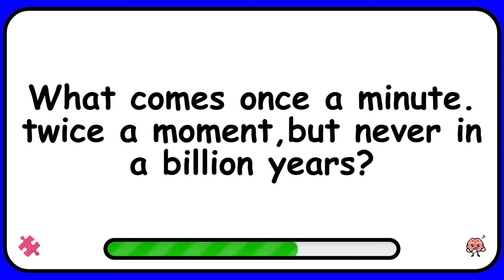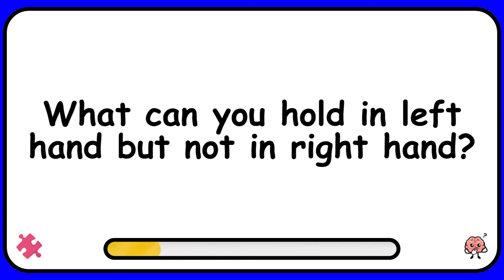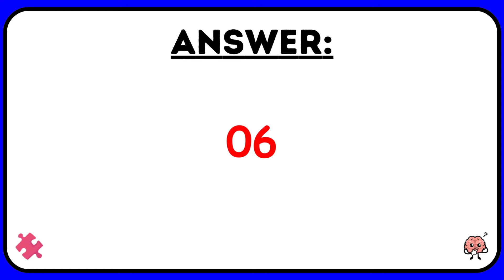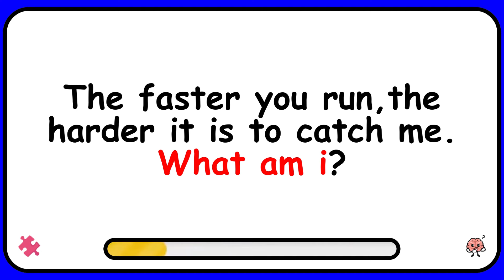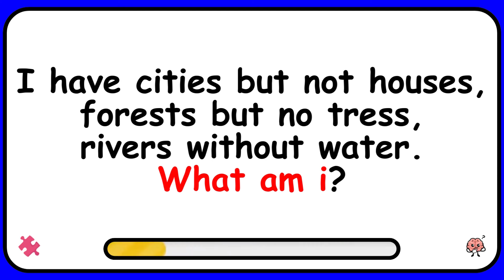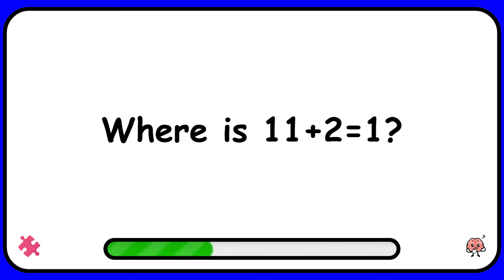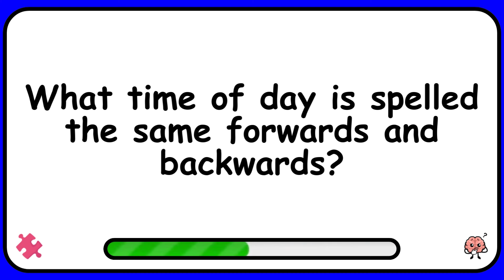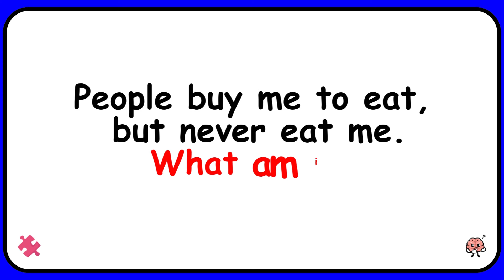CAN YOU SOLVE THESE RIDDLES 🧩 | 20 TRICKY RIDDLES THAT'LL STRETCH YOUR BRAIN 🧠 - PART 03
ONLY A GENIUS CAN SOLVE THESE RIDDLES 🧩 | 20 TRICKY RIDDLES THAT'LL STRETCH YOUR BRAIN 🧠 - PART 03

Are you ready to challenge your mind with some tricky riddles? 🧩 Welcome to Part 03 of our brain-teasing series, "Can You Solve These Riddles?" In this episode, we've curated 20 challenging riddles that will push your logic, creativity, and problem-solving skills to the limit! From wordplay to lateral thinking, these riddles are designed to stretch your brain and test how well you think outside the box. Whether you're playing solo or with friends and family, these riddles will keep you guessing and having fun.

Think you can solve them all? Be sure to pause the video and take your time on each riddle! At the end of each one, we'll reveal the answer and break down the solution so you can learn new ways of thinking. 🧠💡

Let us know how many riddles you solved in the comments below! 🎉